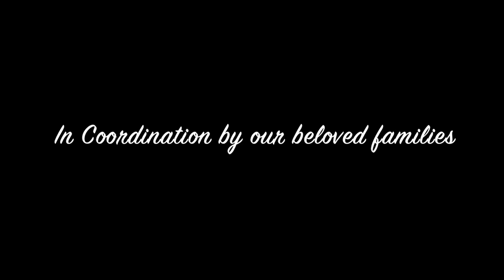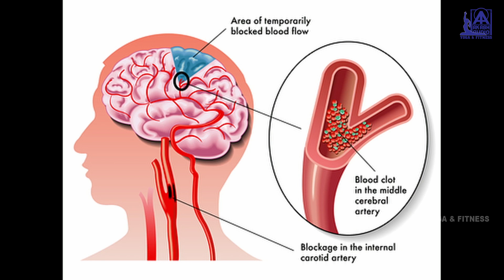Yoga For Headache Problem In Kannada By Yoga Guru Sheshagiri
Yoga For Headache Relief in Kannada By Yoga Guru Sheshagiri

Learn how to get relief from Headache problem by Yoga Guru Sheshagiri

Direction : Mrugashira Shrivathsa
Voice Over : Prem
Yoga Guru Sheshagiri
Rights : Akash Audio
Language : Kannada